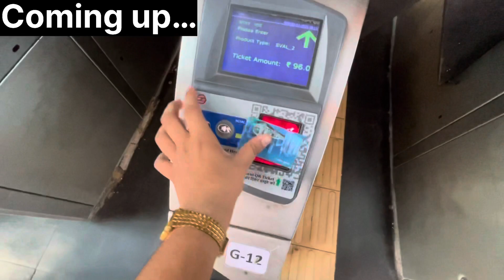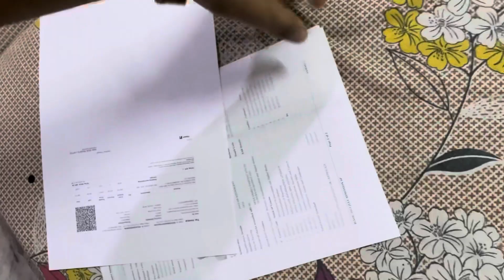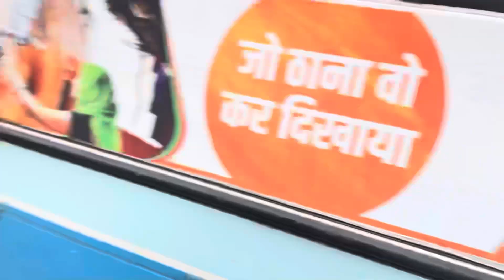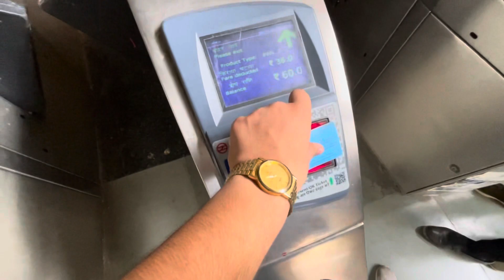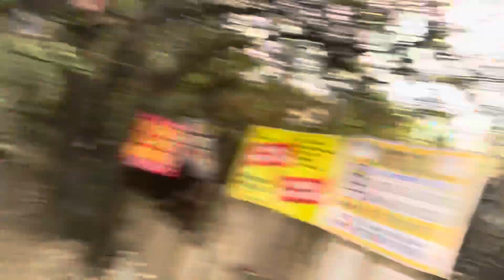Urgently Delhi Meeting pr Jana Pda😲‼️